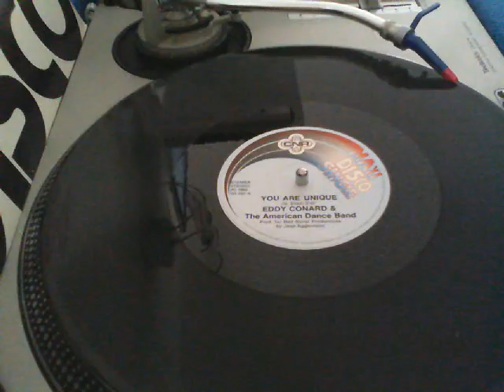Eddy Conard & The American Dance Band - You Are Unique (1982 CNR Records)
Artist/Group: Eddy Conard & The American Dance Band.
Title: You Are Unique.

Year: 1982.

Label: CNR Records.
Ref: CNR ‎-- 151.087.

    Producer -- Jaap Eggermont
    Written-By -- G. Elias*